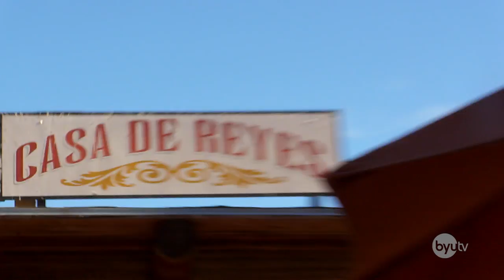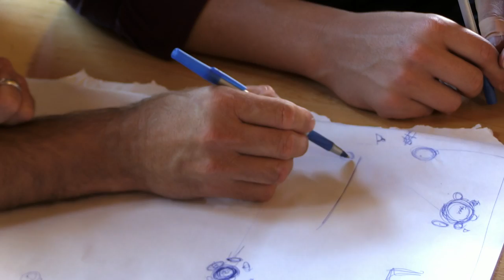Paying For Your Meal Prank - Random Acts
We tell two tables that their meal was paid for by the other, watch what happens as they meet each other!

Watch this positive prank—plus more!—in Season 2 Episode 5 of Random Acts

New Random Acts episodes on BYUtv, Mondays at 8:30 PM MT.